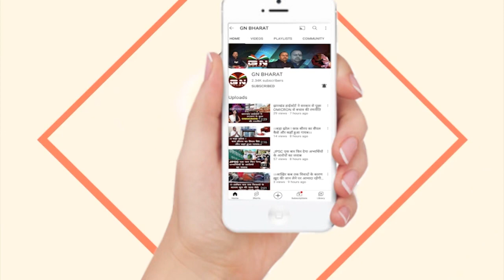स्वास्थ्य अनुबंधन कर्मचारी धरना पर, सरकार नहीं मानी बात तो होगा यह काम, बनी बड़ी रणनीति